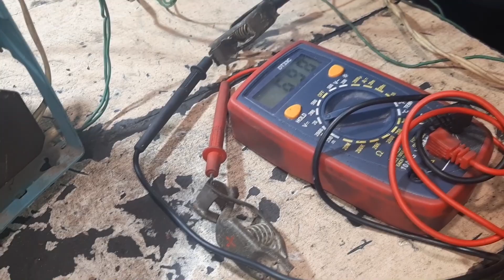Назад в СССР - ремонт трансформаторного зарядного.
Трансформаторное зарядное устройство для автомобильного аккумулятора, замена 2х тиристоров.